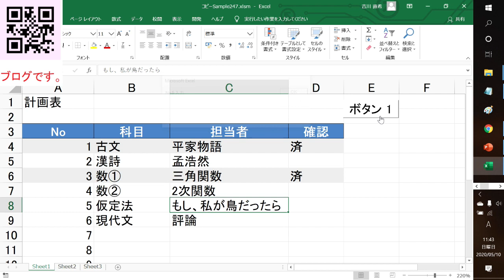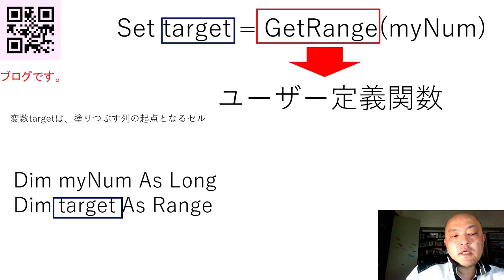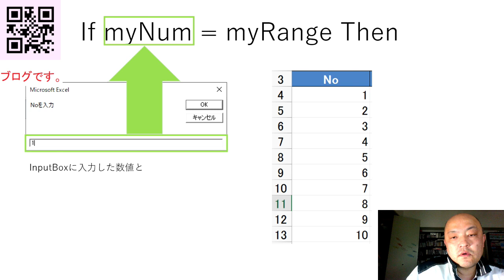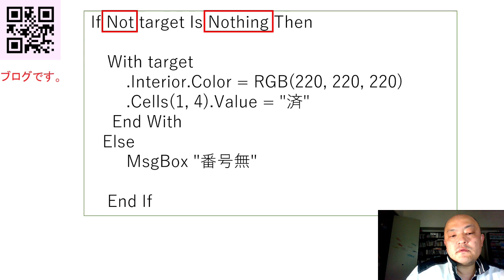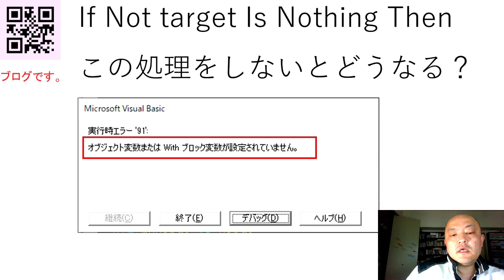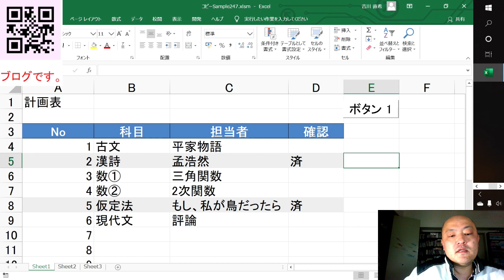【Excel VBA】Resizeを使ったプログラム例